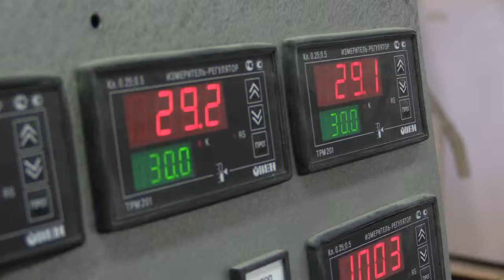Белка Кира о пользе циркония в металлургии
Кира представляет вашему вниманию сюжет о новых технологиях в металлургии. На этот раз она посетила кафедру обработки металлов давлением Института Цветных металлов и материаловедения СФУ.
Что такое "катанка", как с ней связан цирконий и какое будущее ждет линии электропередач - все подробности смотрите в её сюжете.